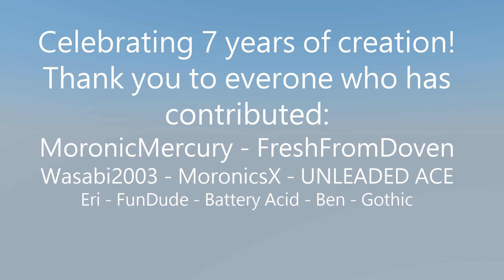7 years of creation (Ikelos server review)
A review of the progress made on the Ikelos server over 7 years, including some of the first worlds our members worked on
(The world which the current server is based on was created in approximately 2015, meaning it will be 7 years since its creation at some point in 2022)